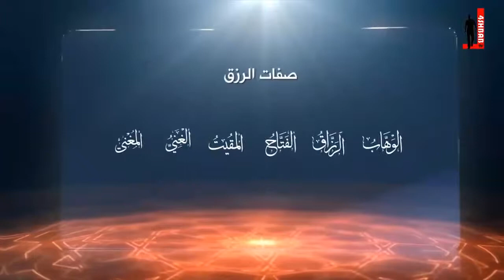حينها لن نتكبر على أحد بنعمه أنعمها الله علينا ! د.طارق السويدان ـ نورك فينا .